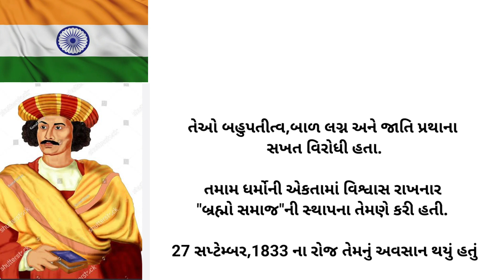Raja Ram Mohanray